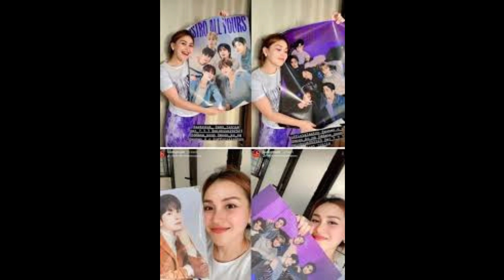🔴video Ayu Ting Ting bareng Jong kook BTS bikin heboh